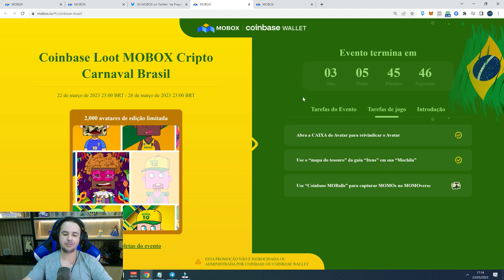MOBOX - COINBASE: Vídeo Complementar Sobre o Evento - Tarefas de Jogo!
Vídeo Complementar Sobre o Evento - Tarefas de Jogo!

Contatos e grupos:
📞 Telegram user: @antares123

ISENÇÃO DE RESPONSABILIDADE: Este canal não faz aconselhamento financeiro. Os conteúdos do canal têm fins informativos sobre os mercados, seus comportamentos e oportunidades arriscadas de investimentos. O criador dos conteúdos tem suas opiniões particulares sobre o mercado e sobre as aplicações que são possíveis realizar. Todas as negociações nos mercados financeiros - sobretudo no mercado de criptomoedas - são negociações de alto risco, podendo levar a perdas parciais ou totais dos investimentos e aplicações. Este canal não se responsabiliza por suas decisões quanto a aplicar seu capital.